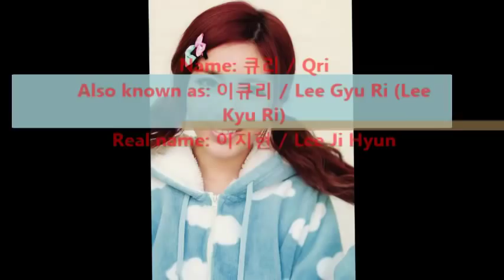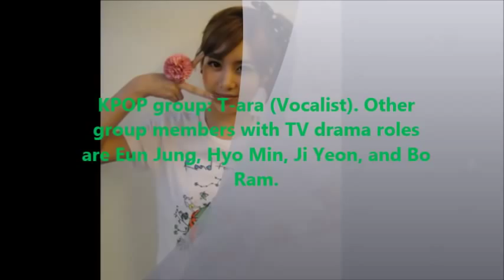Lee Ji Hyun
Up Next all about Park Injung/Soyeon